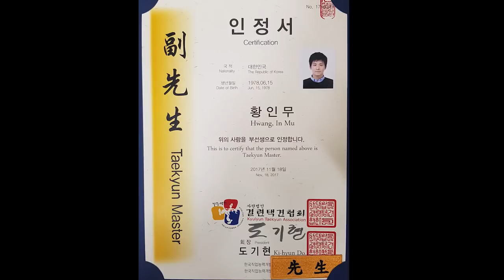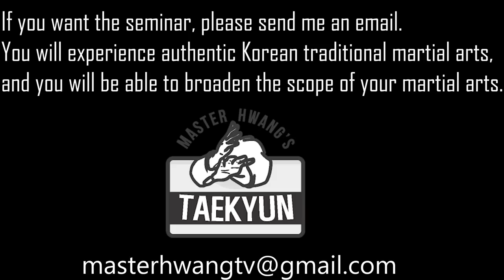9 Martial arts in Master Hwawng's Yetbeop Taekyun (옛법택견연구시리즈 최종) [Master Hwang TV]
그동안 업로드 했던 옛법택견연구 시리즈의 최종편 입니다.
앞으로도 더욱 노력하고 발전하는 마스터 황의 옛법택견이 되겠습니다.